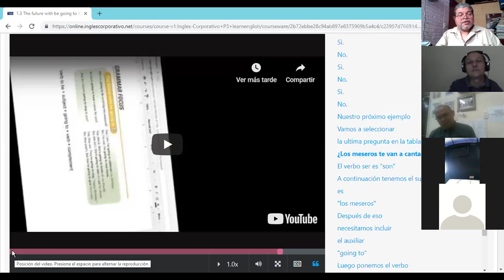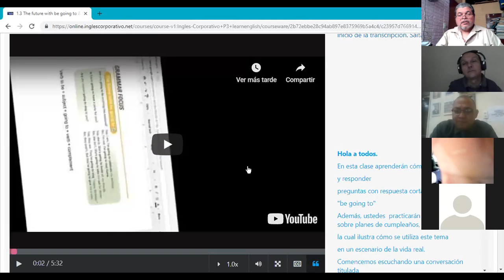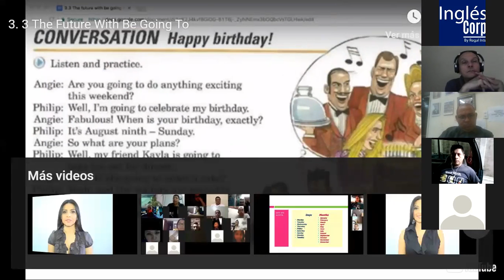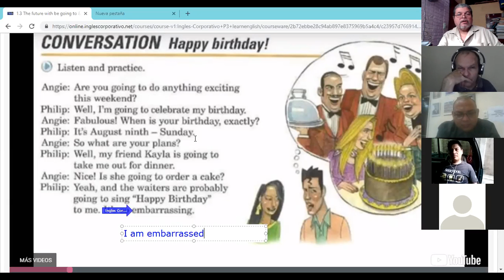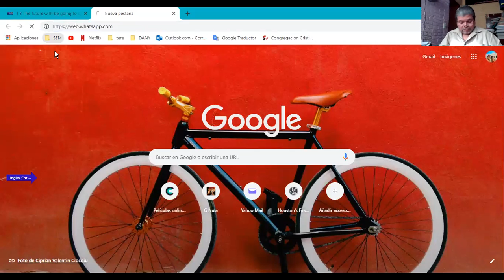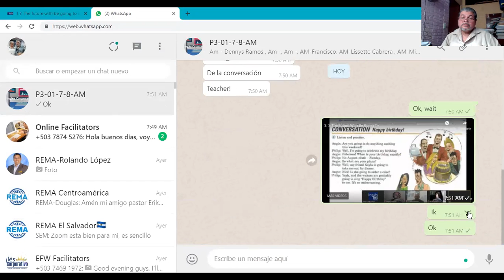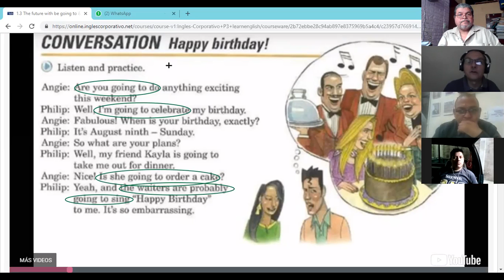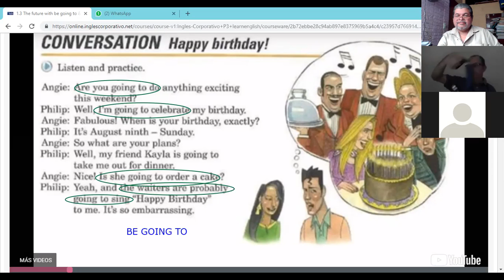Part 2 WHEN IS YOUR BIRTHDAY P3 01 7 8 AM 25 06 19